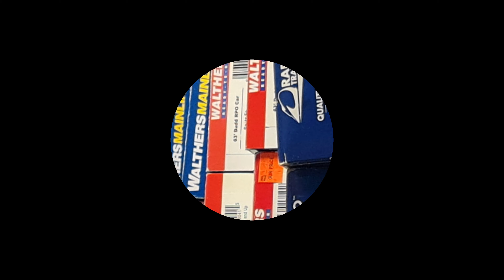Maiores detalhes da Rio Grande Modelismo.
Pessoal não é nem 5% do material da loja. Faltou abordar as peças de latão e as nacionais.